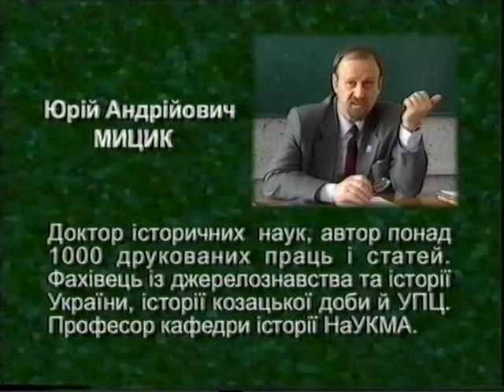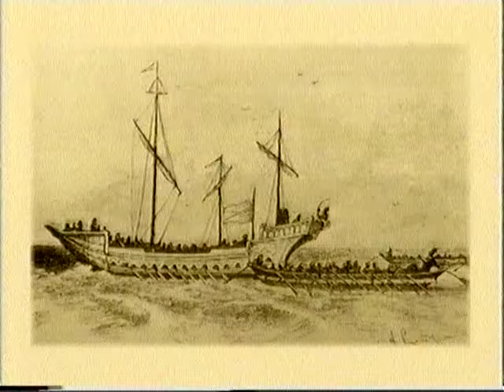Юрій Мицик. Українське козацтво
Юрій Мицик "Українське козацтво". Серія "Лекції викладачів НаУКМА". ® Міжнародний Благодійний Фонд "Відродження Києво-Могилянської Академії", Телестудія НаУКМА, 2003 р.